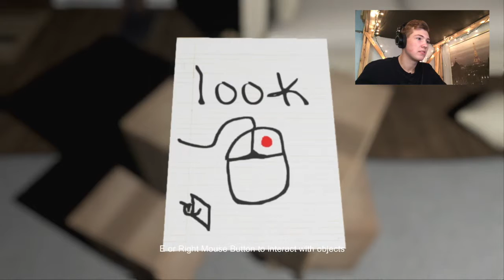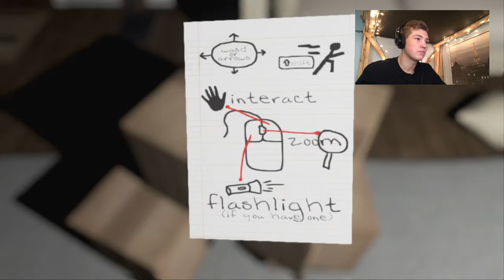Emily Wants to Play - HEART ATTACK!!